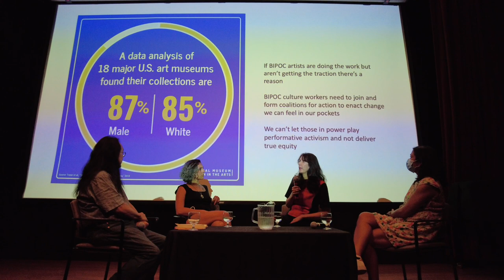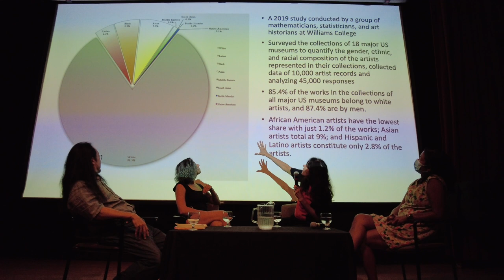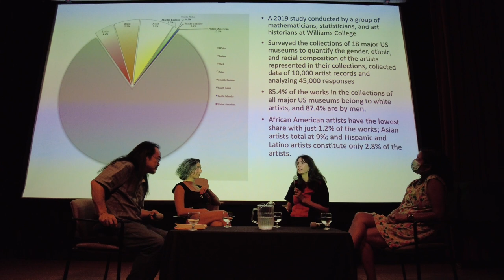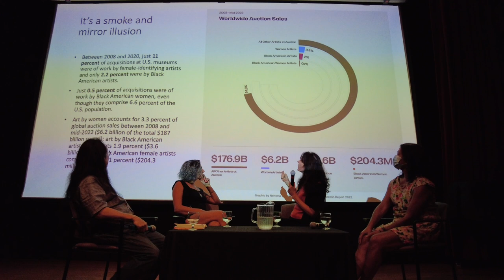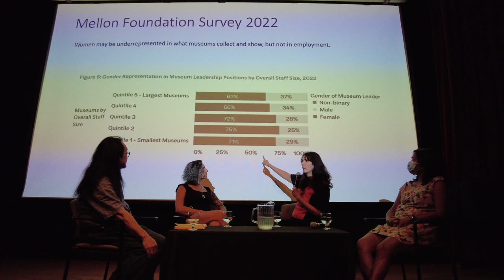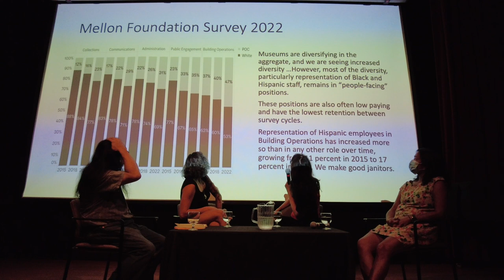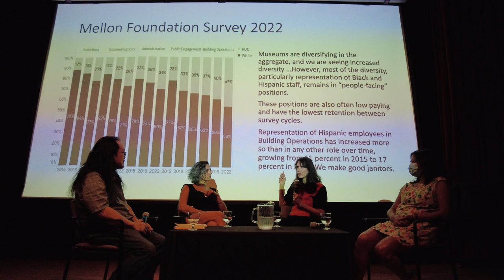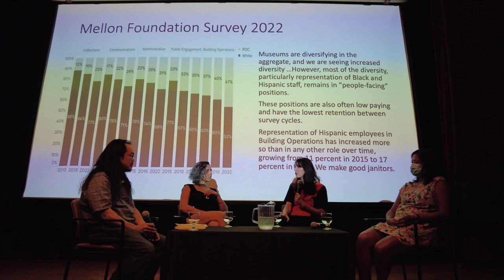Untold Stories: AOC (Artists of Color) & Art at Bainbridge Island Museum of Art - Aug 19, 2023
Invited Artists Tatiana Garmendia, Nikki Jabbora-Barber, and Carina del Rosario talk about their experiences as Artists of Color, the impact of their ethnicities on how their art is perceived, and what influences their creation of art.